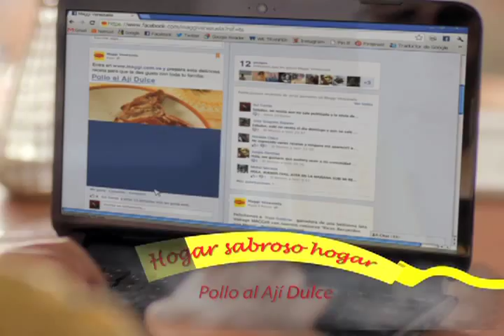MAGGI ARROZ CHINO